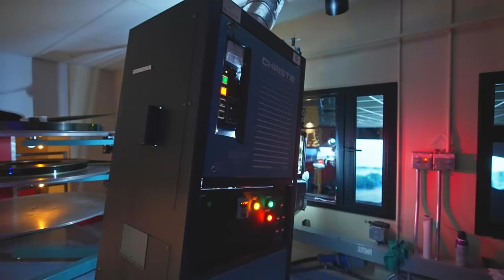After 10 Weeks of Being Projectionist for the 70mm of Oppenheimer.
My final day projecting the 70mm film of Oppenheimer after 10 weeks of working everyday, 14 hour days. The original job was for only 2.5 weeks. But since the movie did so well they kept extending it.

(Gamma Radiation Tier)
Paul Rohrbaugh
Jeremy Mattern
Don Reyes
Walter Montalvo
Brennen Boyer
Mark Vorgic
Nathan McNab
Gregory Horine
Jelly
Kyndall Taylor
Matt Pickering
Rich Hardcastle
Steve Bradshaw
Tore Christian Michaelsen
John Garbinski
Kitten1416
Mitch Hell
James Lawrie

Camera Used in this video:
Sony A7S3

Lens Used:
Sony 16-35mm f2.8

Lens Used:
Sony 50mm F1.2

Second Lens Used:
Sony 24-105mm f4

Variable ND Used

Wireless Mic Used

Looking for something radioactive or one of the t-shirts I wear in my videos? Check out uraniumstore.com